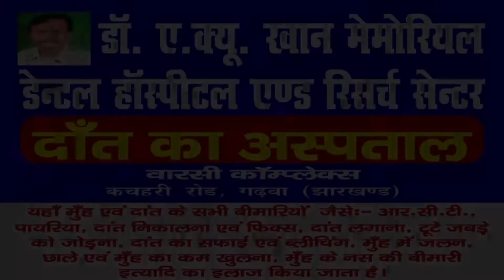|| Daily News Jharkhand || बंशीधर नगर || कोरोना संक्रमण से बचाव के लिए चलाया जागरूकता अभियान ||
👉बंशीधर नगर संवाददाता
👉 अरमान खान की रिपोर्ट:-
 बंशीधर नगर:- नेहरू युवा केंद्र ने कोरोना संक्रमण से बचाव के लिए चलाया जागरूकता अभियान और ग्रामीणों में किया मास्क का वितरण

बंशीधर नगर:- कार्यक्रम एवं खेल मंत्रालय भारत सरकार की स्वायत्तशासी संस्था नेहरू युवा केंद्र गढ़वा के द्वारा नगर उंटारी प्रखंड में राष्ट्रीय युवा स्वयंसेवक   अभिषेक कुमार चौबे के द्वारा कोरोना वायरस जागरूकता अभियान कार्यक्रम के तहत प्रखंड के निमियाडीह गांव में कोरोनावायरस के प्रति बचाव को लेकर स्थानीय ग्रामीणों को जागरूक किया गया साथ ही मस्का का भी वितरण भी किया गया
इस दौरान स्वयंसेवक के द्वारा लोगों से घर में रहने अनावश्यक रूप से बाहर नहीं जाने समय-समय पर अपने हाथ साबुन पानी अथवा सेनीटाइजर से 40 सेकंड तक धोने सार्वजनिक स्थान पर नहीं थूकने एक दूसरे से कम से कम 2 गज की दूरी बनाए रखने की अपील किया गया
स्वयंसेवक ने लोगों से कहा कि 2 गज की दूरी से कोरोना 10 गज दूर भागेगा
साथ ही फिट इंडिया यूथ क्लब कार्यक्रम के बारे में लोगों को बताया गया ग्रामीणों को शारीरिक फिटनेस बनाए रखने के लिए योग व्यायाम साइकिलिंग रनिंग के प्रति जागरूक किया गय स्वयंसेवक ने लोगों से कहा कि कोरोना वायरस से लड़ने के  लिए शारीरिक फिटनेस काफी जरूरी है अगर हम खुद को फिट रखते हैं तो हमारा शरीर किसी भी बीमारी वायरस से ग्रसित नहीं होता है इस मौके पर भगत सिंह युवा मंडल के अध्यक्ष राजीव रंजन पासवान प्रदीप टोप्पो, सुनील पप्पू संतोष कुमार सहित ग्रामीण मौजूद थे